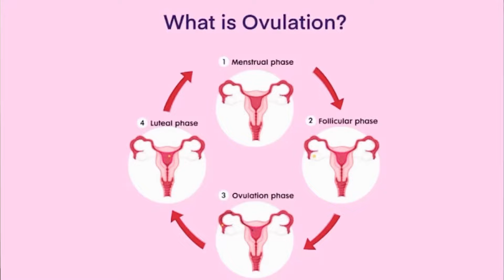जल्दी प्रेगनेंसी के लिए Ovulation Day कैसे पता करे | Ovulation kya hota hai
Is video me bohat easy tarike se bataya gaya hai
Ovulation kaise calculate karte hai
Kab garbhdhaaran ka jyada chance hota hai
Kaise jaldi conceive kare
Apna ovulation day kaise pata kare

Video ko dekhiye aur janiye apna ovulation day..Thank you😊

सर्दियों में जल्दी गर्भधारण के लिए इन टिप्स का ज़रूर प्रयोग करे | winter Foods To Boost Fertility

IUI vs IVF | IUI and IVF me difference | IUI or IVF kab or kaise kiya jata hai

ovulation symptoms
ovulation day
ovulation kit
ovulation test
ovulation day kaise pata kare,ovulation calculator,ovulation day कैसे जाने
ovulation cycle
symptoms of ovulation
ovulation के लक्षण
ovulation time
प्रेगनेंसी के लिए fertile days कैसे पता करे
ovulation kab hota hai
ovulation kit how to use
ओवुलेशन कैसे पता करें
how to know ovulation time
ovulation days after period